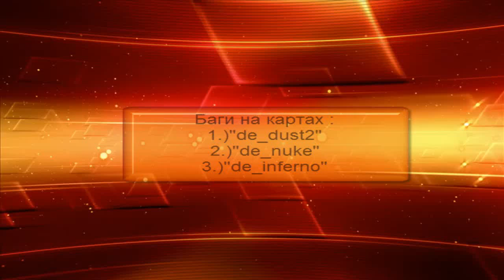Баги и подсадки cs 1 6 №2